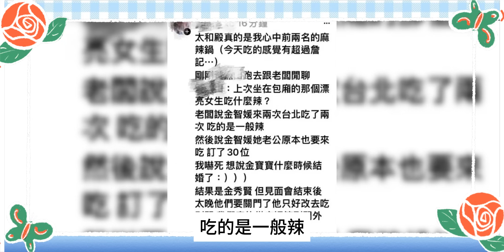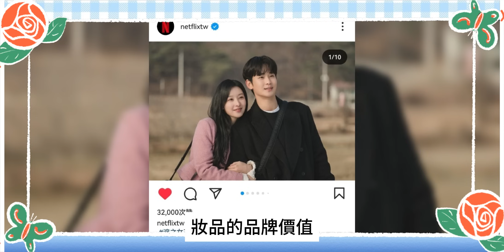金秀賢採訪承認女友是金智媛！媒體發街頭親密合影秒刪見端倪，真情侶就是扒不完，數十條曖昧證據，水瓶男果然喜歡的很透明！金秀賢金智媛